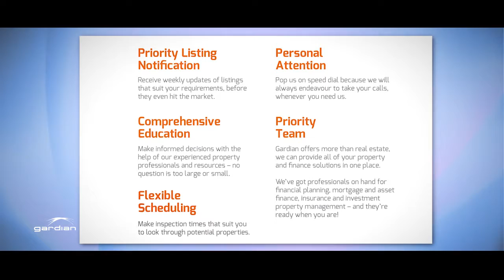Michael Comerford testimonial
Michael Comerford shares his experience with Gardian after signing up to their VIP Buyer service. What's a VIP Buyer? Watch and find out!